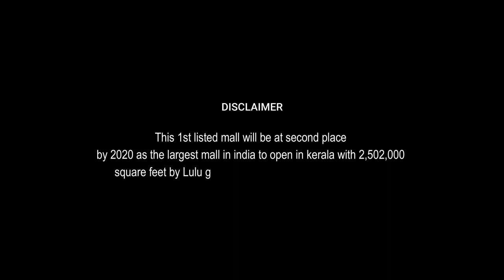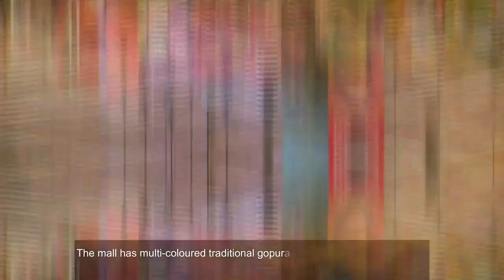Top 10 Biggest Shopping Malls in India 2020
Here's the list of Top 10 Biggest Shopping Malls in India 2020. Data for this video is collected fully from Wikipedia.

10. Neptune Magnet Mall, Mumbai- 1,056,000 sq ft
9. Elante Mall, Chandigarh – 1,150,000 sq ft
8. Phoenix Market City, Bangalore - 1,400,000 sq ft
7. Hilite Mall, Kozhikode – 1,500,000 sq ft
6. Sarath City Capital Mall, Hyderabad – 1,931,000 sq ft
5. VR Mall, Chennai – 2,000,000 sq ft
4. DLF Mall of India, Noida 2000,000 square feet
3. Phoenix Market City, Mumbai – 2,100,000 sq ft
2. World Trade Park, Jaipur – 2,400,000 sq ft
1. LuLu International Shopping Mall, Kochi - 2,500,000 sq ft